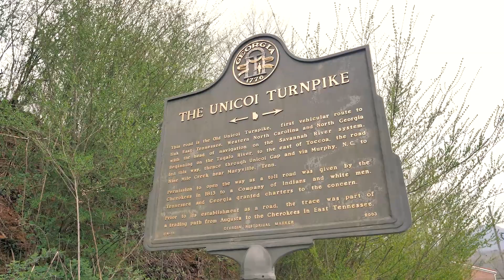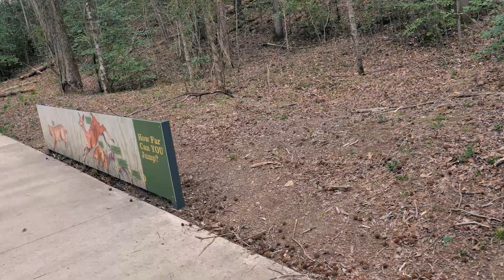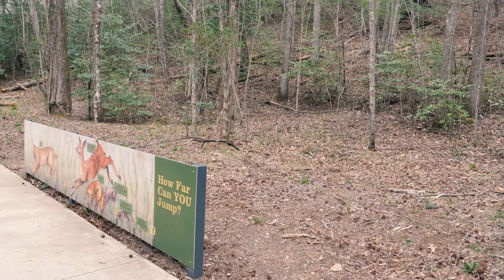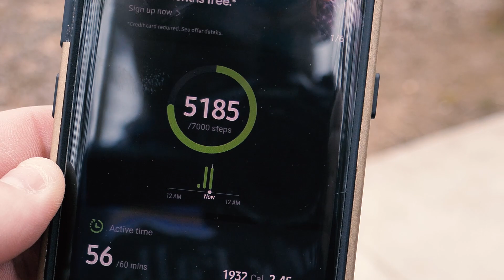A Day in the Life in Georgia | VLOG #15 | The Gilberts Life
Melissa, my father, sister and I are all in north Georgia to quarantine for the COVID-19.